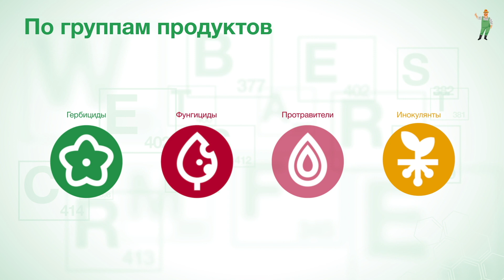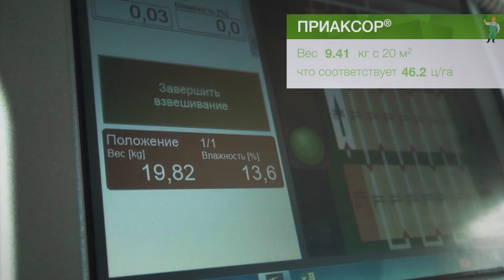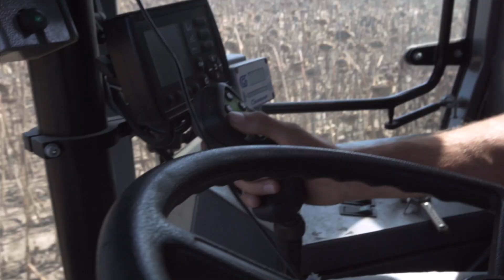Полевой вестник BASF 2020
Больше культур, продуктов, героев и новых территорий! Результаты применения решений BASF в сравнении с контролем и препаратами конкурентов из АгроЦентров и ДемоЦентров в ключевых регионах страны.